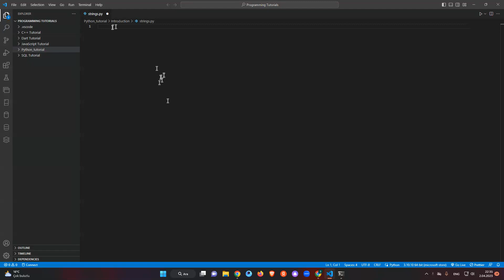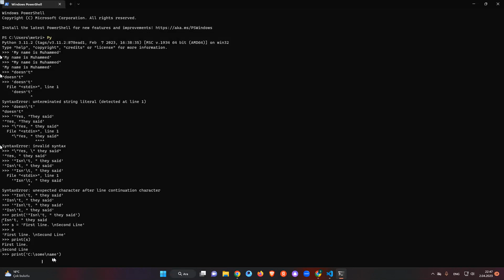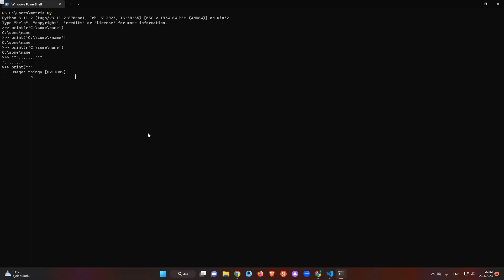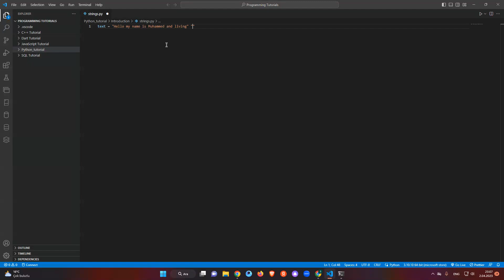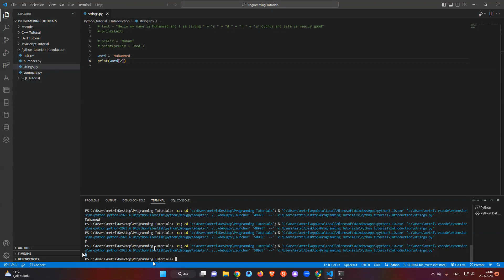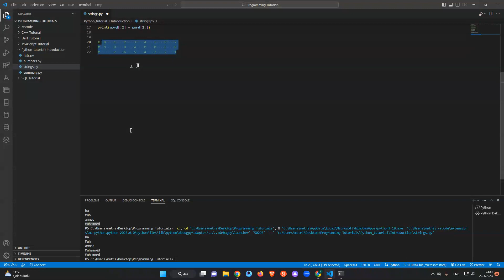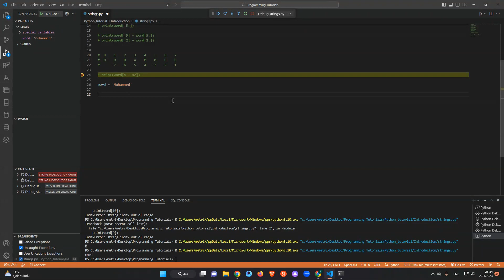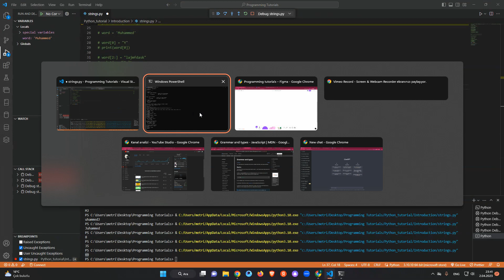Python Tutorial 2.1 - Strings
Welcome to our Python strings tutorial! In this video, we will dive into the basics of working with strings in Python. You will learn how to use backslash escape method to handle special characters, concatenate strings, and access individual characters using indexing. We also cover some useful methods for manipulating strings in Python. By the end of this tutorial, you will have a solid foundation in Python strings that you can build upon in your own projects.

The next class will be a continuation of this topic and will cover the most useful string methods in Python.